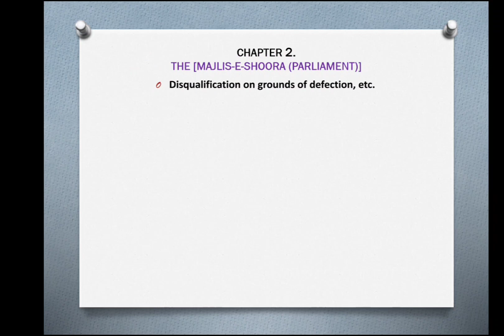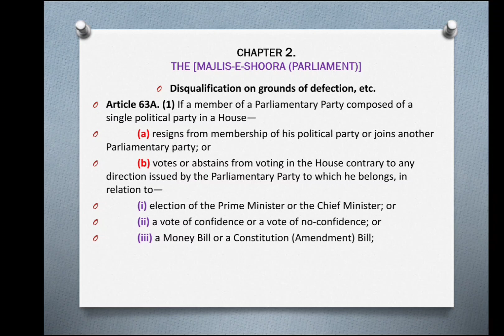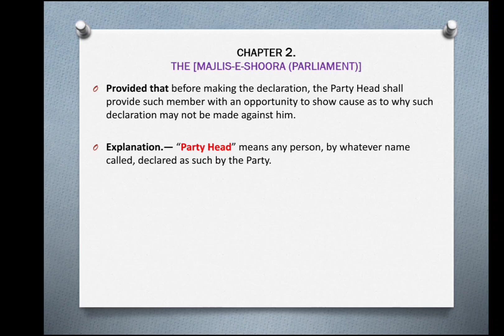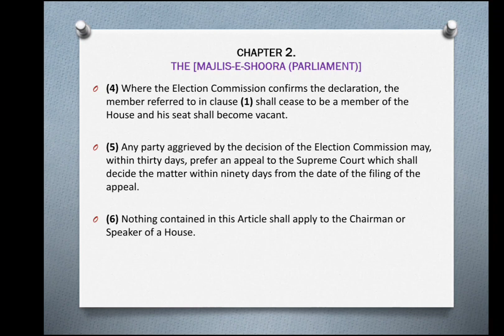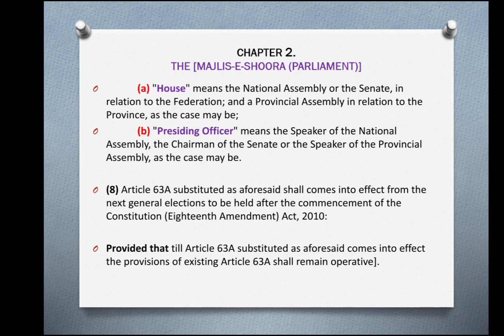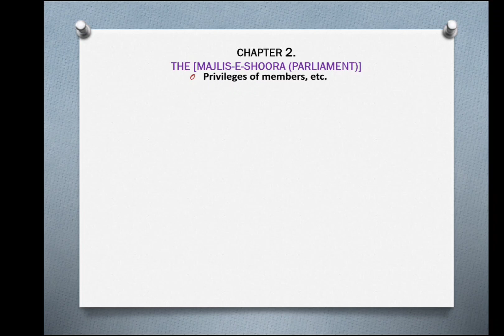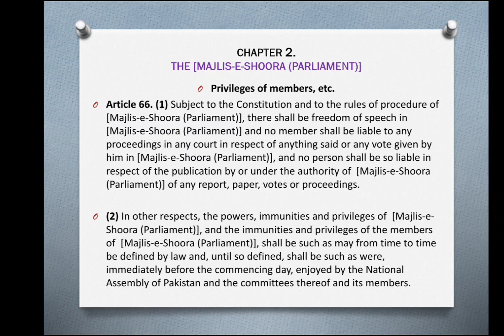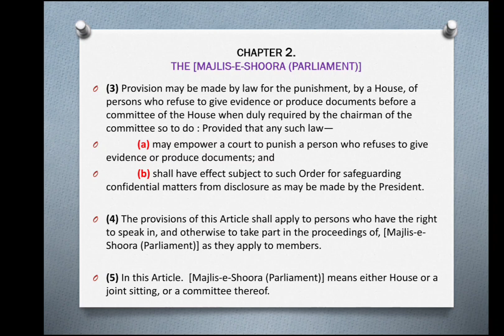𝐀𝐫𝐭𝐢𝐜𝐥𝐞 𝟔𝟑𝐀 𝐭𝐨 𝟔𝟔 𝐥 𝐜𝐨𝐧𝐬𝐭𝐢𝐭𝐮𝐭𝐢𝐨𝐧 𝟏𝟗𝟕𝟑 𝐥 𝐃𝐢𝐬𝐪𝐮𝐚𝐥𝐢𝐟𝐢𝐜𝐚𝐭𝐢𝐨𝐧 𝐨𝐧 𝐠𝐫𝐨𝐮𝐧𝐝𝐬 𝐨𝐟 𝐝𝐞𝐟𝐞𝐜𝐭𝐢𝐨𝐧 𝐥 𝐥𝐚𝐰 𝐠𝐚𝐭 𝐦𝐜𝐪𝐬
article63a "Disqualification on grounds of defection, etc."

article64 "Vacation of seats"

article65 "Oath of Members"

article66 "Privileges of members, etc"